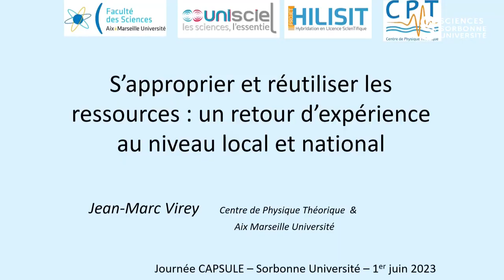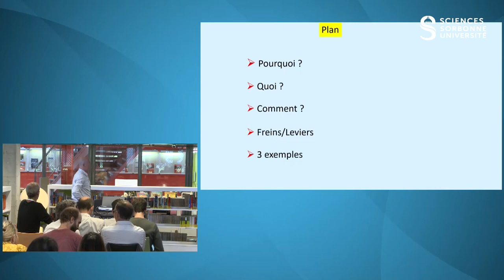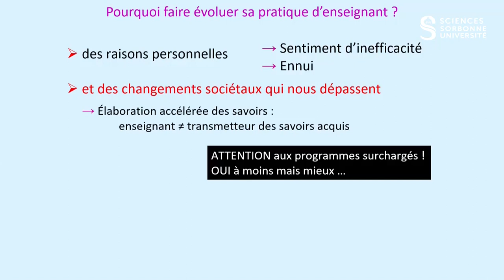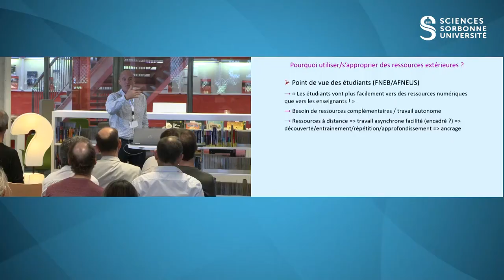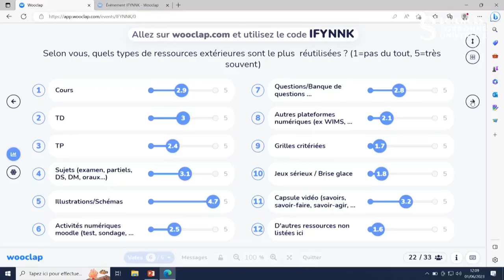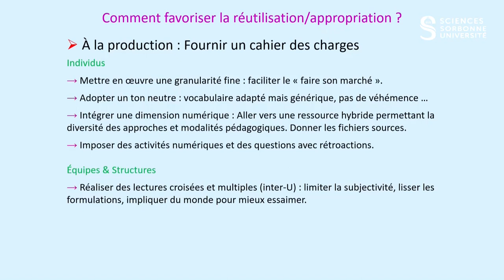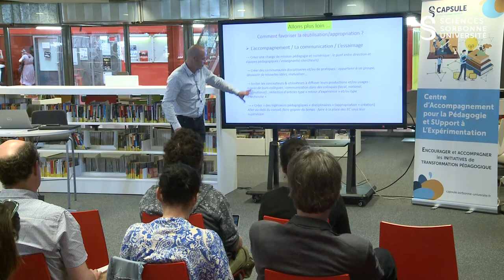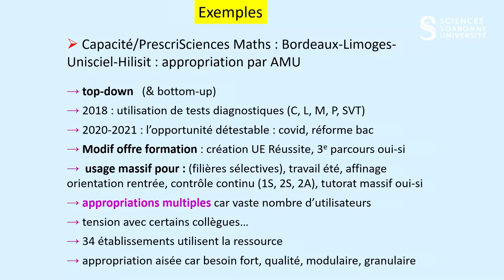Journée CAPSULE 2023 : "S’approprier et réutiliser les ressources : retour d’expérience"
Par Jean-Marc Virey, enseignant-chercheur (PU) en physique à Aix Marseille Université (AMU).

S’approprier et réutiliser des ressources faites par d’autres n’est pas chose aisée, surtout pour des enseignantes-chercheuses et enseignants-chercheurs travaillant par nature en autonomie intellectuelle. Je présenterai mes retours d’expériences au niveau local avec la faculté des sciences d’Aix Marseille Université et au niveau national avec le projet HILISIT et l’Université Numérique Thématique en sciences Unisciel, puis nous discuterons des freins et des leviers de l’appropriation où nous verrons que tous les types de ressources ne sont pas logés à la même enseigne.